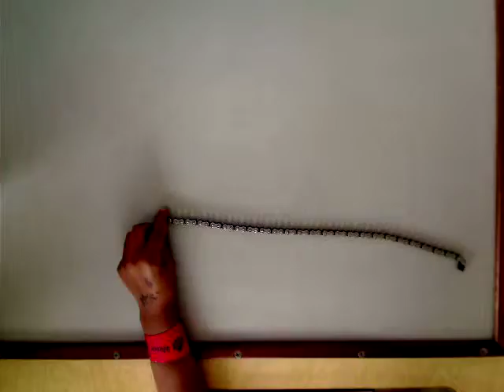stupid moie by sol